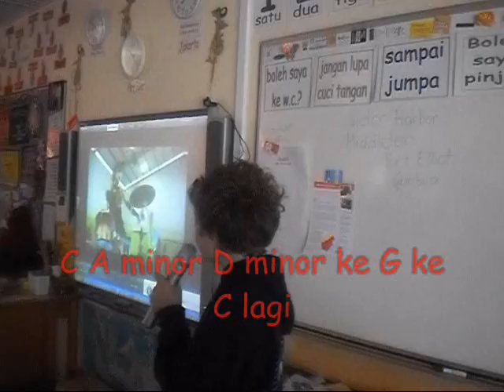Lupa Lupa Ingat perfromed by Year 67 Wood 2011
In 2011, year 6/7 students spent a term focusing on the song by Kuburan, Lupa Lupa Ingat. The aim of the term was to put our our own song video together. Students were divided into committees each with their own area of expertise, eg., backup singers, filming, musicians, makeup/costumes, etc. The finale was a whole school performance. The filming was done with flip cameras and then edited in Windows Movie Maker.